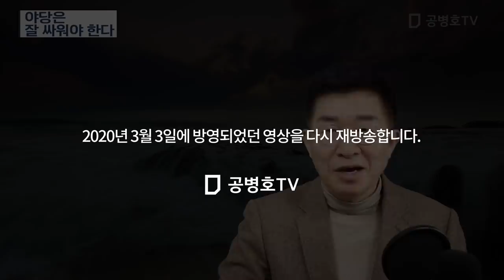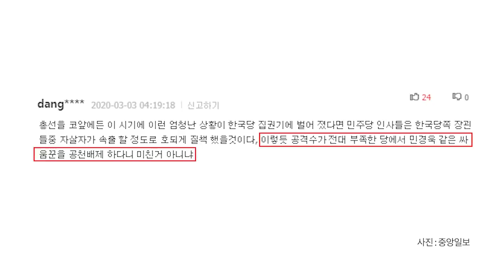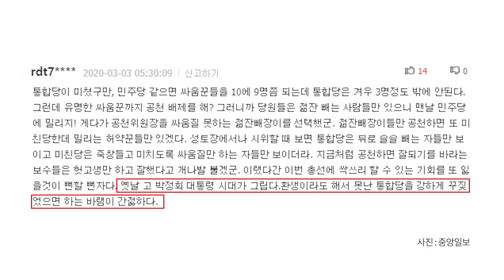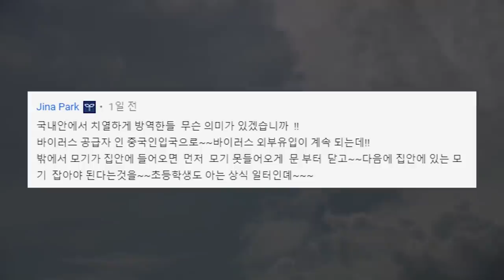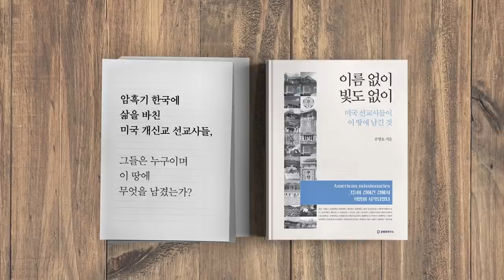야당은 잘 싸워야 한다 [공병호TV]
야당은 잘 싸워야 한다